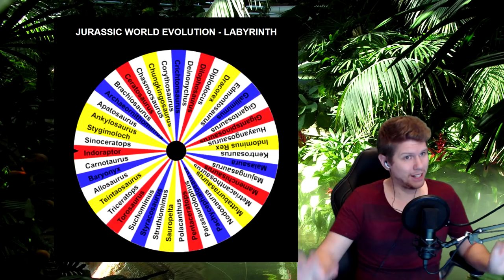Wie lange braucht der SPINOSAURUS? ►JURASSIC LABYRINTH◄ #05 - Jurassic World Evolution!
Jurassic World Evolution ist das neueste Game des Herstellers Frontier Developments und basiert auf den neuen Kinofilm Jurassic World: Das gefallene Königreich.

Jurassic World Evolution kaufen: